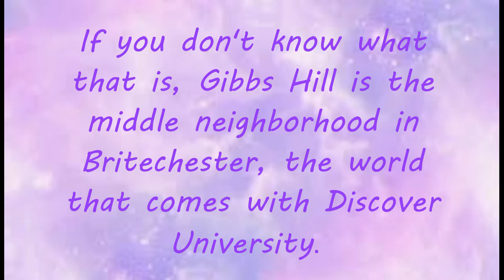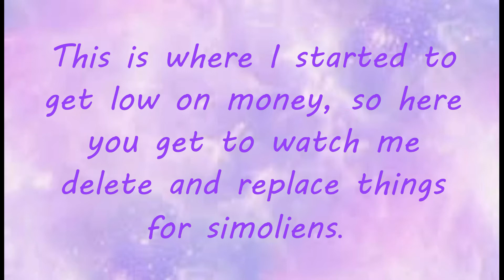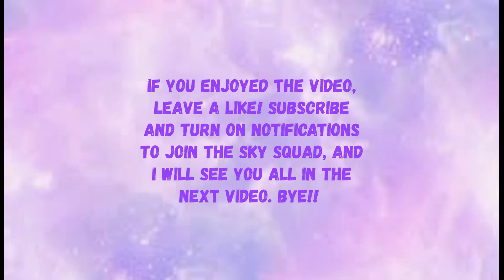~ Gibbs Hill Starter! - (details in the description) | The Sims 4 | Speed Build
Hey Sky Squad! Today, I built a starter home for college students in Gibbs Hill, Britechester! If you don't know where Gibbs Hill is, it's the middle neighborhood in Britechester, the world that comes with Discover University. This home, in fact, ONLY uses university, so if you have that pack, you can download it! I built it on the Honeydew Fields lot. This lot was supposed to be a starter home, and it is, but the game thinks it's $21k when it's actually $18k. If you download the house, you will need $21k but I'd say cheat for that because the only reason it has item depreciation is because I took a screenshot in tab mode/in game before I saved it to my library. I'd say cheat for the extra money, ignore item depreciation that was my mistake. Anyway, this house is for 2 university students. I didn't add a stove because that's the university housing rules, but this house is just a residential lot so you can add a stove if you want. It's a 1 bedroom 1 bathroom house but it has everything you need, some cute decorations, and a freaky long hallway! Great! Well, hope you like it and the video! Have a nice day!

Credits: To the person that suggested this! They suggested a build with only University... so here you go, hope you like it :D